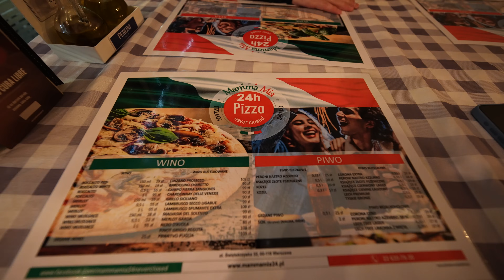RESTAURACJA OTWARTA 24/7, czyli gdzie zjeść w nocy